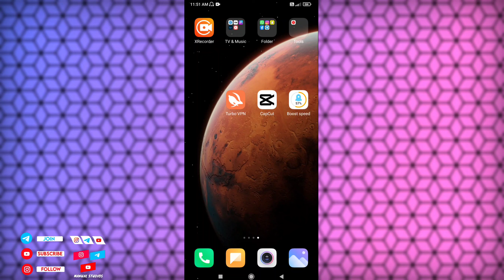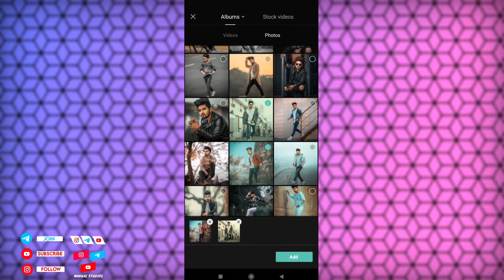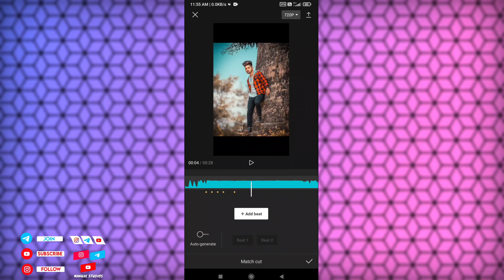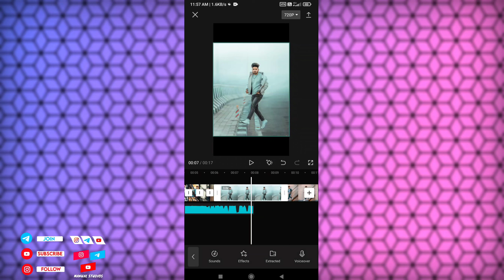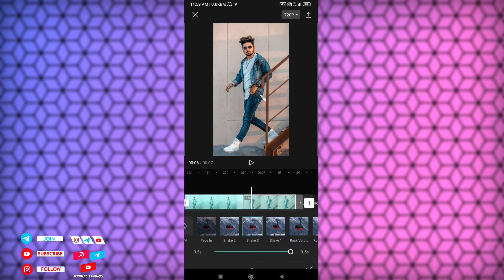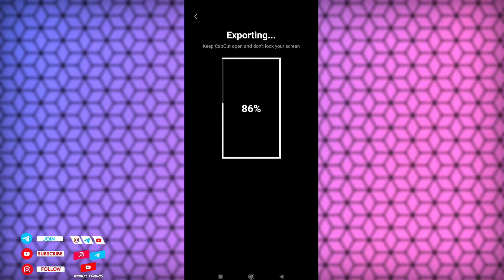New Instagram reels trending capcut editing tutorial || capcut tutorial in hindi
capcut editing

hindi capcut tutorial

3d flip status editing

capcut aap se status kaise banaye

capcut status editing in marathi

capcut tutorial

full screen status editing in capcut

capcut editing in marathi

capcut app video editing in marathi capcut video editing in marathi

hashtag ---

NewwhatsappStatus Editinginkinemaster